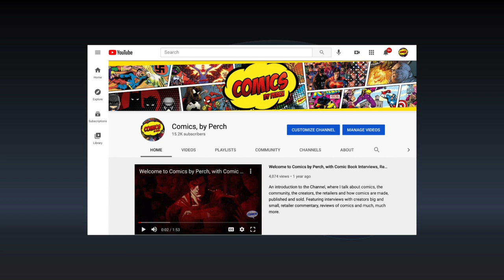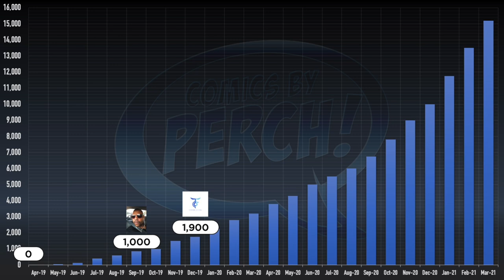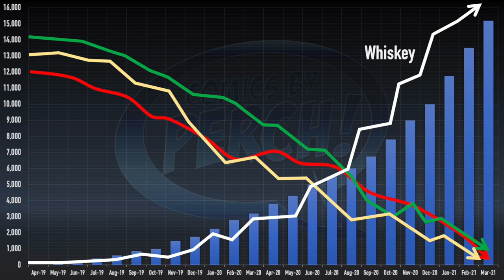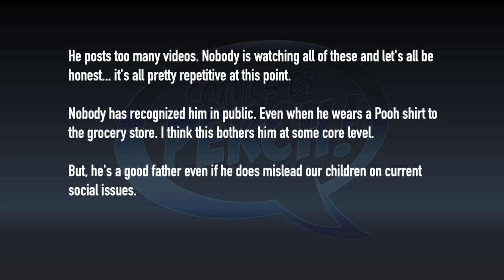Channel Analysis for... Comics by Perch? By Mrs. Perch.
It's time for a sales... er... channel analysis of... Perch? By Perch's wife? Well, this can't be good.